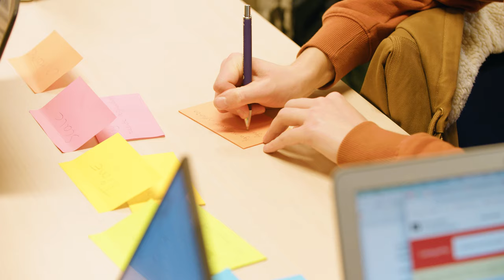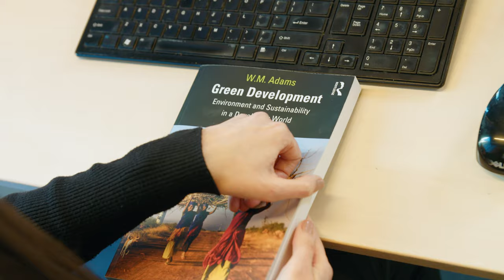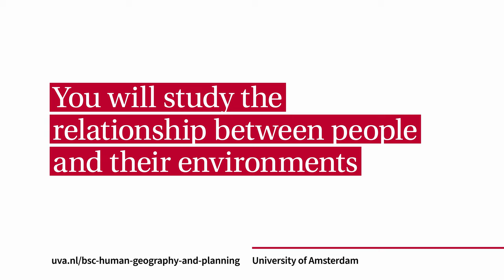Bachelor | Human Geography and Planning | University of Amsterdam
Did you know that more and more people are living in an urban environment? Today, more than 4.3 billion people or 55% of the world’s population live in urban settings and the number is rising. Try to imagine what an impact this has on housing, sustainability, transportation and mobility.

Interested? Then Human Geography and Planning is your programme.